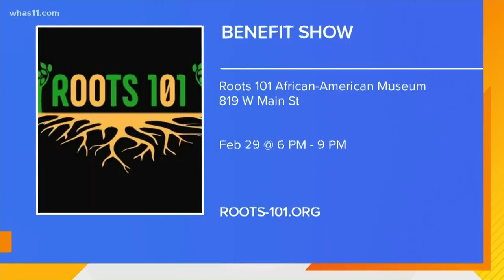GDL: Sylvia Walters Band performs on Great Day Live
Sylvia Walters benefit for Roots 101 Feb. 29 from 6-9 PM at the Roots 101 African-American Museum at 819 W. Main Street.